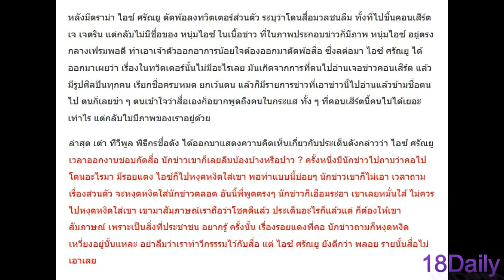โป๊ะแตก!! เต๋า ทีวีพูล แฉสาเหตุ ไอซ์ ศรัณยู โดนสื่อลืมเพราะเคยสร้างวีรกรรมกับนักข่าว!!